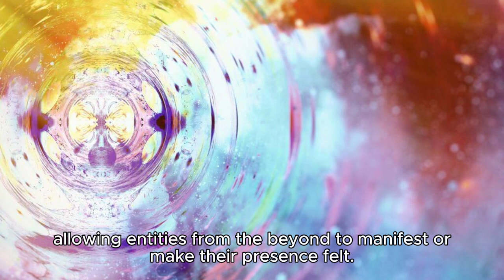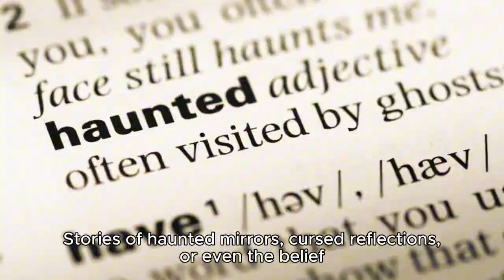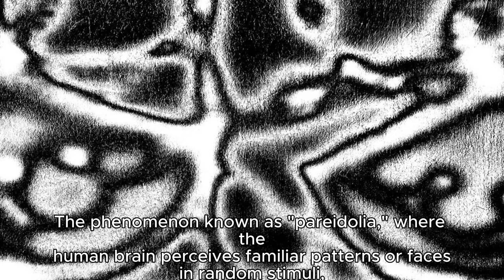Mirror Mystique: Exploring the Paranormal Energies Within Reflective Surface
Mirrors have long been associated with mystique and supernatural phenomena, often believed to be conduits for paranormal energies. The idea that mirrors can capture and reflect otherworldly entities or energies has been a recurring theme in various cultures and belief systems.

In many paranormal traditions, mirrors are considered as portals or gateways between the physical world and the spiritual realm. Some theories propose that mirrors possess the ability to trap and hold residual energy, serving as a medium for spirits to communicate with the living. This concept is rooted in the belief that reflective surfaces can act as a window into another dimension, allowing entities from the beyond to manifest or make their presence felt.

The ancient practice of scrying, or gazing into a reflective surface for divination purposes, further supports the notion that mirrors have a unique connection to the supernatural. Scrying with mirrors involves seeking insights into the future or glimpses of the spirit world by focusing on the reflective surface. Practitioners believe that the mirror serves as a tool to amplify psychic energy and enhance their ability to perceive otherworldly entities or events.

One specific paranormal phenomenon associated with mirrors is the concept of the "mirror ghost" or "mirror person." According to some accounts, individuals have reported seeing apparitions, strange faces, or figures in mirrors, which cannot be explained by ordinary reflections. These sightings are often attributed to lingering energies or entities that have somehow become attached to the mirror.

Cultural folklore and urban legends also contribute to the mystique surrounding mirrors and paranormal activities. Stories of haunted mirrors, cursed reflections, or even the belief in the existence of an alternate, ghostly world within mirrors are prevalent in various cultures.

While many of these beliefs remain rooted in folklore and superstition, there is a psychological aspect to the perception of mirrors as conduits for the paranormal. The phenomenon known as "pareidolia," where the human brain perceives familiar patterns or faces in random stimuli, may contribute to the perception of ghostly images in mirrors. This psychological phenomenon could explain why individuals sometimes interpret ordinary reflections as something supernatural.

In conclusion, the idea of mirrors capturing paranormal energies is a fascinating and enduring aspect of supernatural lore. Whether rooted in ancient traditions, scrying practices, or contemporary urban legends, the mystique surrounding mirrors and their potential connection to the supernatural continues to captivate our imagination and fuel our fascination with the unknown.